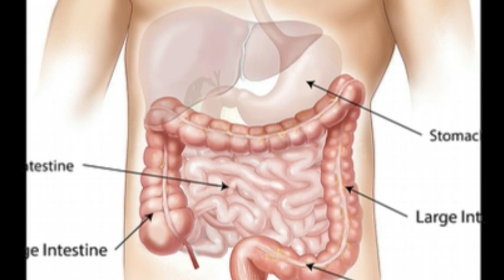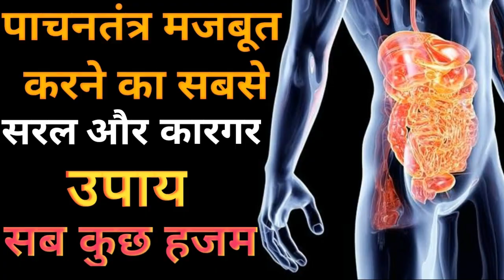improve digestive system || पाचन शक्ति कैसे बढ़ाए || How to improve digestion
dosto aaj ke is video me ham apko bata rahe hai ki aap kaise apne pachan tantra ko majboot ker sakte hai
how to improve digestion system
pachan tantra kaise majboot kre
pet fulna
gas banna